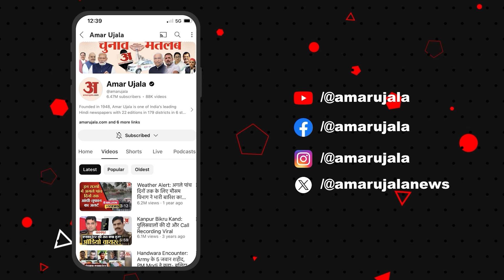Samajwadi Party के बिना ही उपचुनावों में जाने की तैयारी कर रही है Congress? दिल्ली से मिला इशारा?